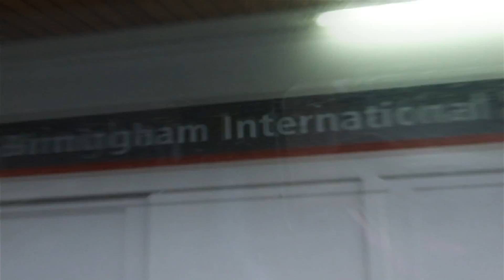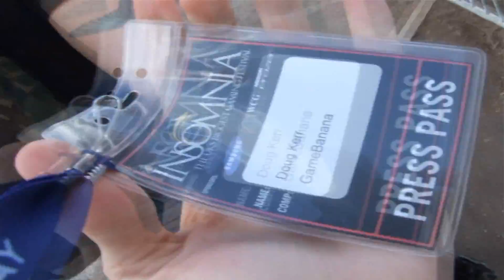Doug and Steve: i43! - The Journey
We went to Insomnia 43, this is our amazing spakumentary of our trip.